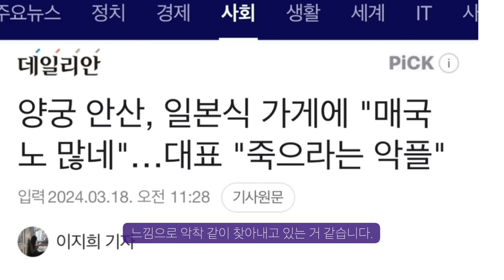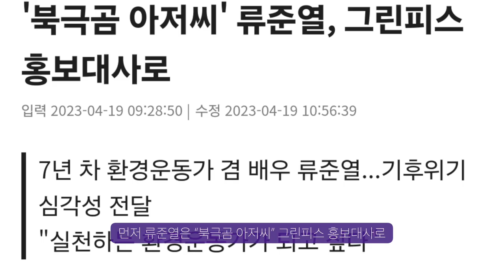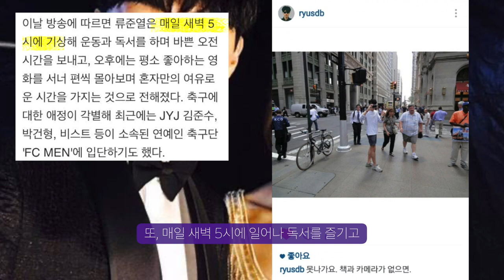류준열 환승연애 논란과 그린피스 진정성 논란으로 까이는중!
답없노